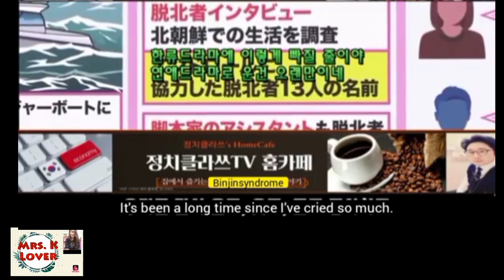BINJIN: The Famous Hyun Bin's Effect +CLOY Domination in Japan 현빈 ❤️손예진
CT:
hyunbinluv,yejinhand_hk,binjingroceries,binjindiary,binjin1919,binjinhearteu, yejinhand ,binjinaddict,yejinyeppeuda.MrandMrsBinjin ,BEANHANDHK,sonttokies,tammy_tong,Yejinslove,KStyle,netflixjp,hongsooko and others